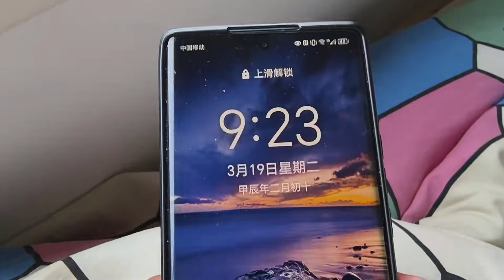老兵开着房车旅行露营，就要离开成都了，喝点小酒感慨战友网友情